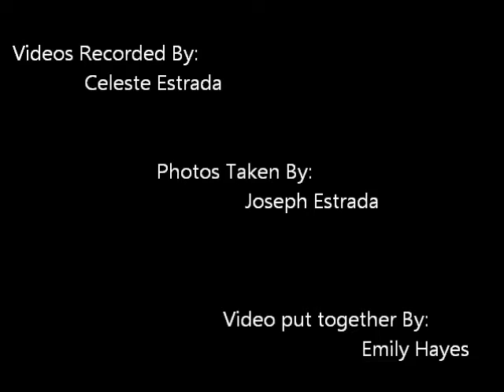Varsity Wrestling Senior Night Hoover VS Reedley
Hoovers Seniors 10-11
112 Izzy Lopez
119 Gene Cancino
135 Joe Garcia
140 Sonny Perez
140 Reynaldo Villarreal
145 Bryant Franklin